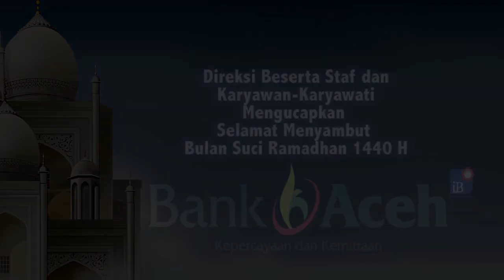Polres dan Kodim Bagikan Takjil Suksesnya Pemilu Damai di Aceh Barat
SERAMBITV.COM, MEULABOH - Polres Aceh Barat bersama Kodim 0105 Aceh Barat, Jumat (17/5/2019) sore menggelar kegiatan sosial membagi-bagikan takjil kepada masyarakat.Pembagian penganan berbuka puasa gratis ini di pusatkan di Pos Gardu Lantas.Kegiatan ini juga diikuti Komisi Independen Pemilihan (KIP) dan Panwaslih serta pihak kejaksaan, sebagai bentuk terima kasih kepada masyarakat dengan suksesnya Pemilu damai di kabupaten itu.Pembagian takjil juga menjadi rangkaian berbagi kepada masyarakat oleh TNI/Polri menyambut bulan suci Ramadhan.